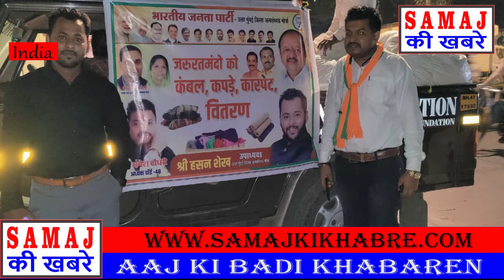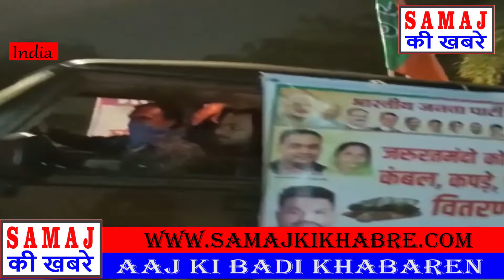BJP KARIYE KARTAO NE KI GARIBON KI MADAD समाज की खबरे | SAMAJ KI KHABRE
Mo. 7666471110